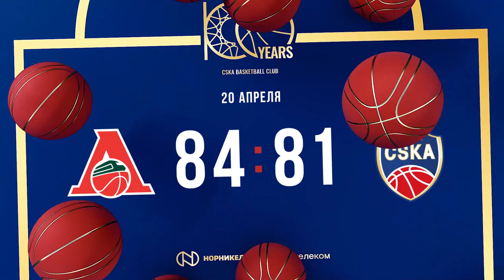Highlights: CSKA - Lokomotiv-Kuban. Game 3